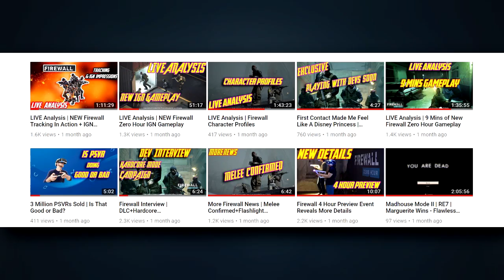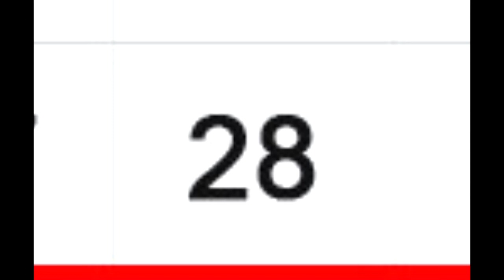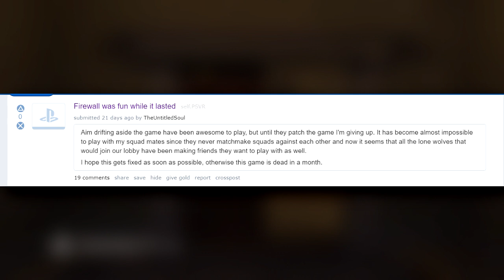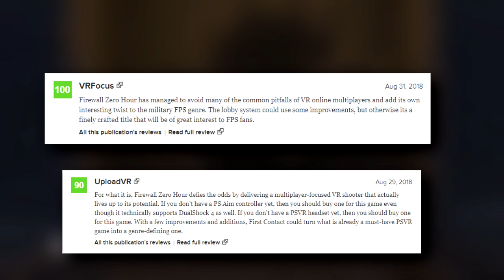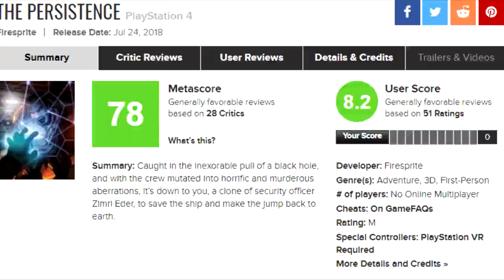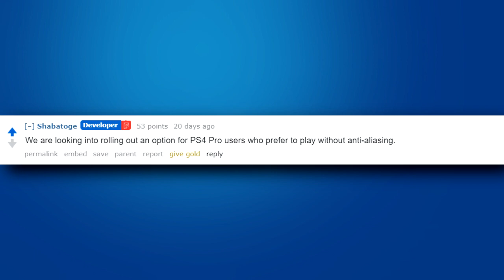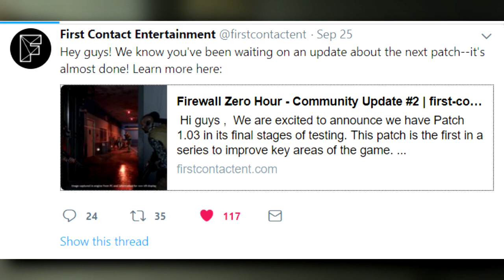Firewall Zero Hour | One Month Later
It's been over a month since Firewall Zero Hour has launched on PSVR and taken the VR gaming world by storm. Let's take a look back on that first 30 days+. From it's launch, to it's issues, to communication with First Contact Entertainment, to fixes, to reviews and of course, to how the game is being played.

And the official PSN Firewall community for easy squad making.